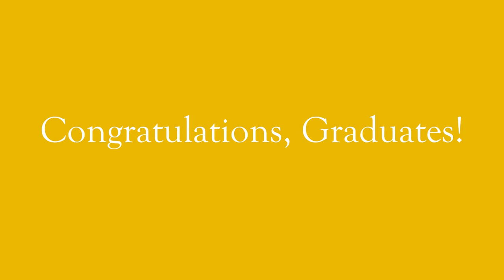Congratulations to the COVID Classes of 2020 and 2021.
"You belong to G.A. College. And Gustavus belongs to you." Sung by the Gustavus Choir. Produced by your classmates.